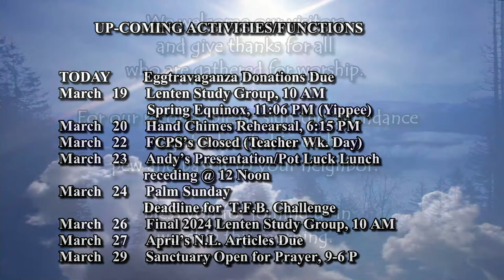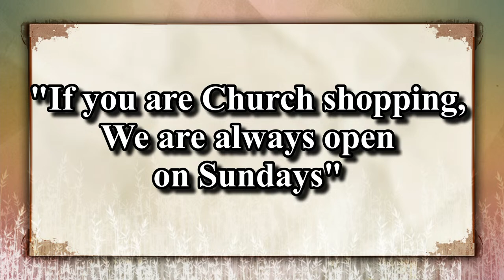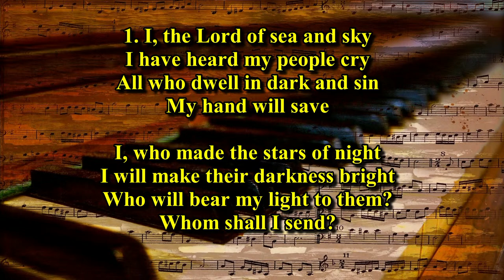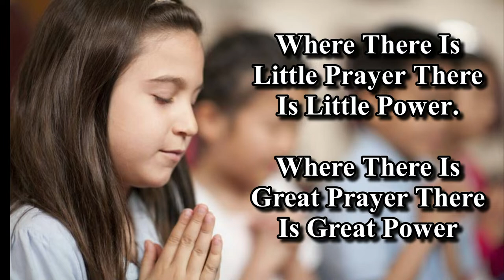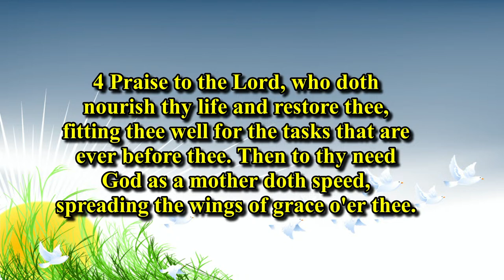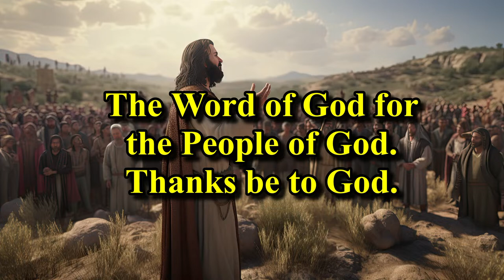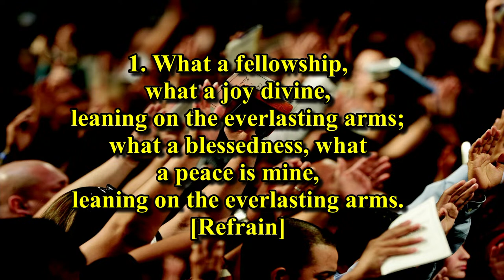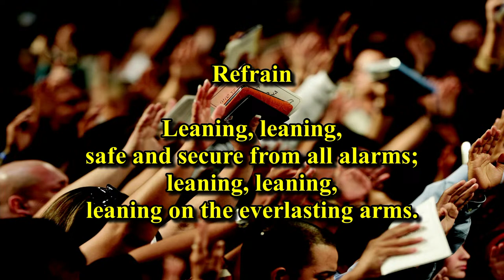Lewistown United Methodist Church Live Worship 3.17.24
LUMC
Live worship service  3.17.24